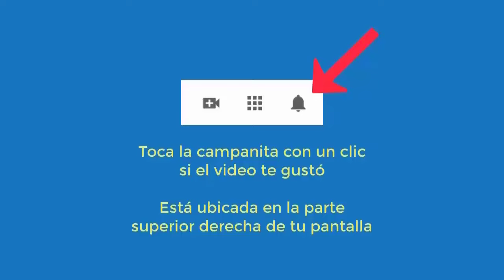6016 Vida pasada niña en bosque, espíritu que induce al suic idio, MUCHAS COSAS. Aurelio Mejía hipno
Hipnosis introspectiva por Aurelio Mejía. 6016 Vida pasada niña en bosque, espíritu que induce al suic idio, MUCHAS COSAS. Estado de México, 25 enero 2014.

CURSOS DE HIPNOSIS EN 2024:
Ciudad de México: mayo 16 al 18.
Las Vegas: mayo 23 al 25.
Madrid: junio 14 al 16.
Munich, Colonia, Alemania: junio 27 al 29.
Caracas: Fecha por definir.
Lima, Perú: Septiembre.
Medellin, Colombia: noviembre.